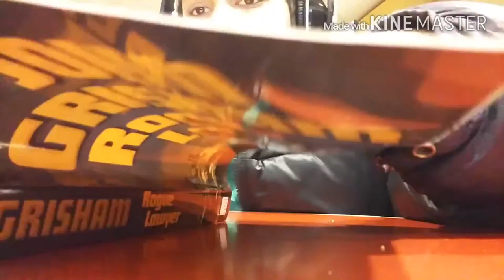Chilling at Barnes and Nobles!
It was snowing , and we were at Barnes and Nobles reading and chilling out at the Starbucks there !